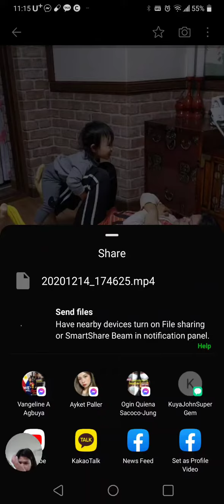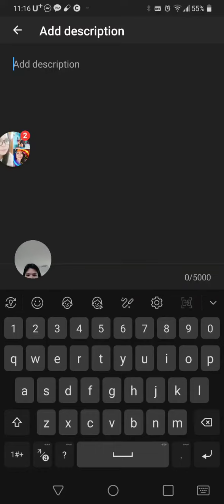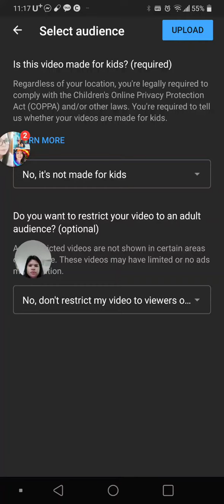THIS IS HOW I UPLOAD VIDEO ON YOUTUBE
very short..but i hope it can help the beginners